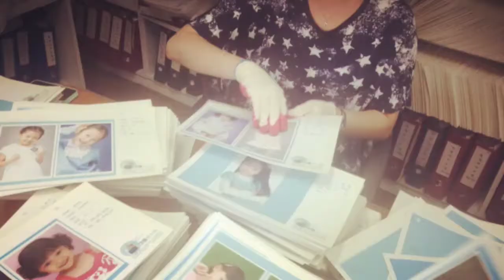이사준비（AUG 12, 2013 16:50 - 16:51）